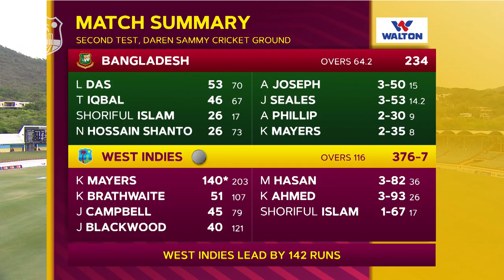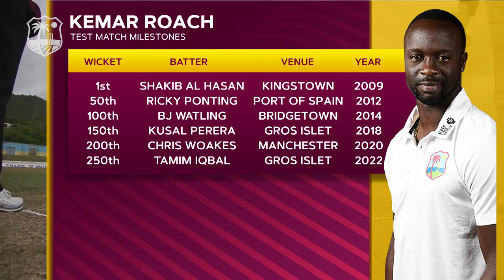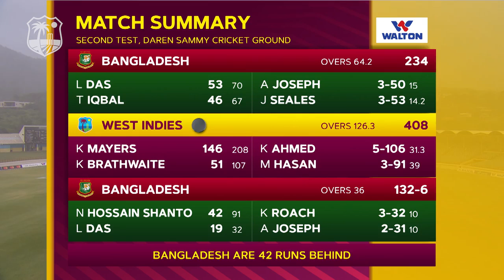Highlights | West Indies v Bangladesh | Joseph, Roach leave Bangladesh in Pieces! | 2nd Test Day 3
Watch highlights of West Indies v Bangladesh on day 3 of the 2nd Padma Bridge Friendship Test, Presented by Walton.